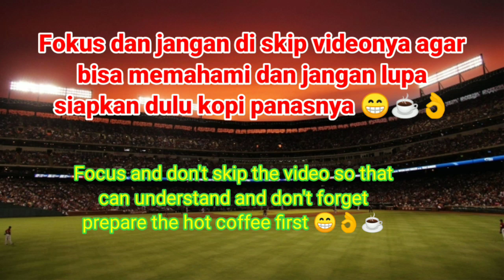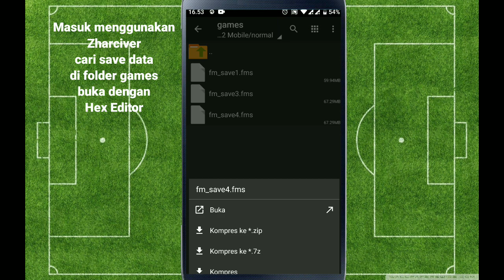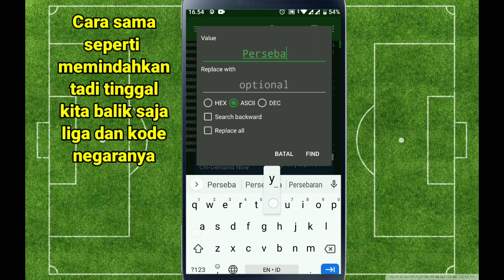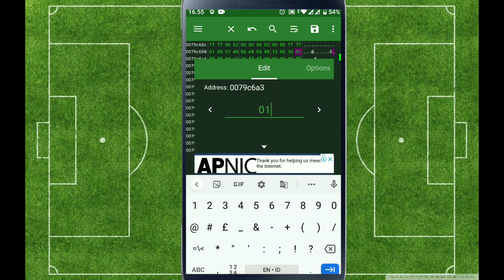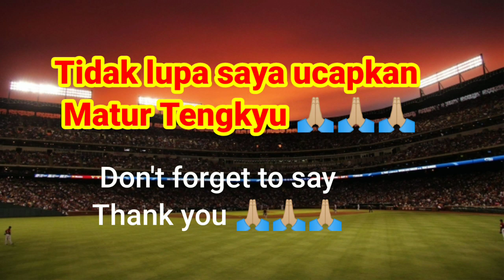Football Manager 2022 Mobile Tutorial Swap Klub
cara ini bisa memindhkan semua klub di FM22 Mobile

semoga sahabat semua di berikan kesehatan dan rezeki melimpah selalu Aamiin